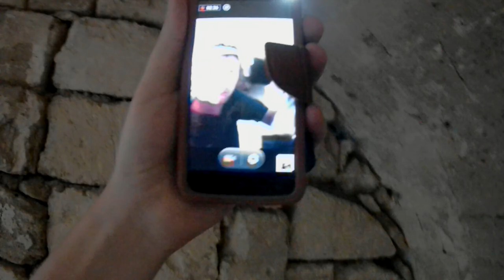Зачем я сюда пошёл? КЕРЧЕНСКАЯ КРЕПОСТЬ ГЛАЗАМИ ТУРИСТА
В этой серии вы увидите что я был совсем не рад что пошёл на эту экскурсию в КрепостьКерчь ПОТОМУ ЧТО БЫЛО ОЧЕНЬ ЖАРКО!